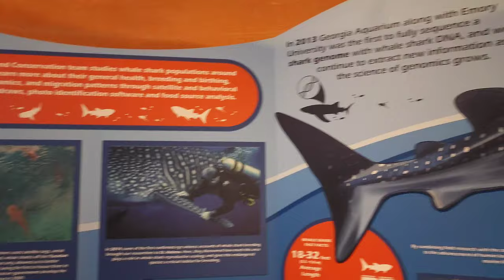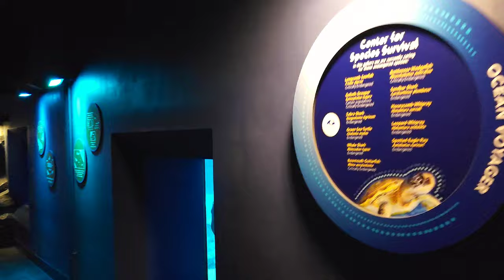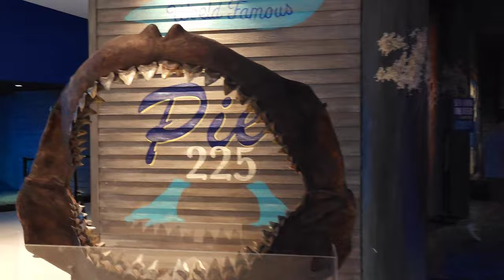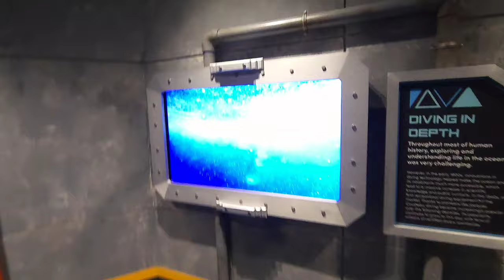VLOG 92: Largest Aquarium in America's | Whale Shark | Georgia Aquarium Tour | Atlanta Georgia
In VLOG 92: Largest Aquarium in America's | Whale Shark | Georgia Aquarium Tour | Atlanta Georgia, I visited the world's largest aquarium and saw the biggest shark in know to mankind from the animal kingdom. Georgia Aquarium houses whale shark and many other big animal species and is a great location to see the wonder of the world. I hope you guys will like the video and if you do Please Subscribe to my channel and don't forget to Share and Like my videos and also leave comments about what u like.

Feel free to check out the other socials below, I also have some linked to my YOUTUBE page.